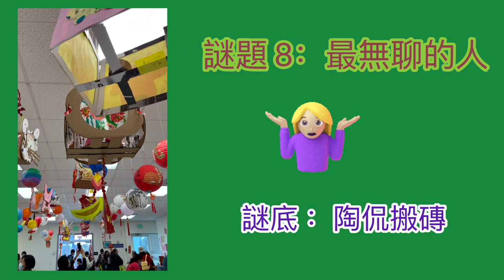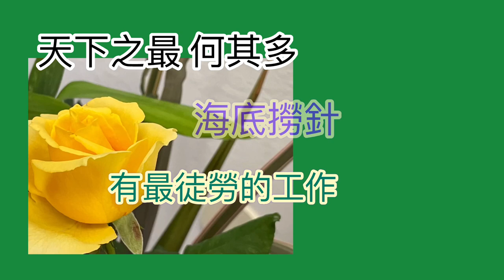元宵成語燈謎2024 (video output 2451)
Lunar New Year, people will try to answer all kind of deceptive riddle to celebrate Lantern Festival. Here is one.